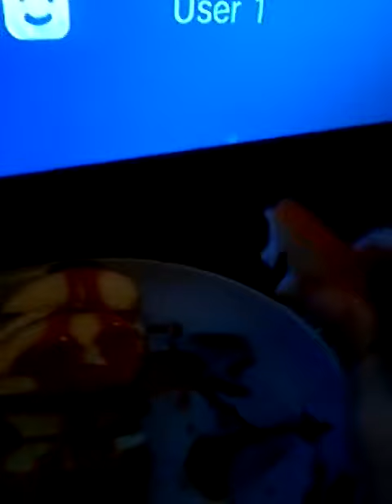Yes i am back on youtube yay! Kiwi and apple chamoy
Apple and kiwi